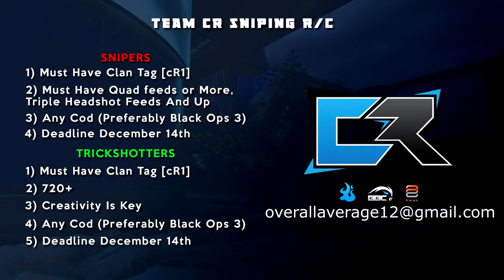Team cR Sniping Recruitment Challenge!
Use code “TeamcR”
PWND Energy Use code “TeamcR”
cR Apparel Use code “TeamcR”